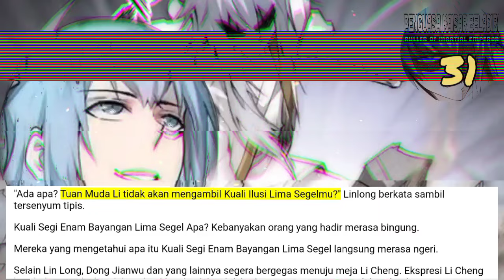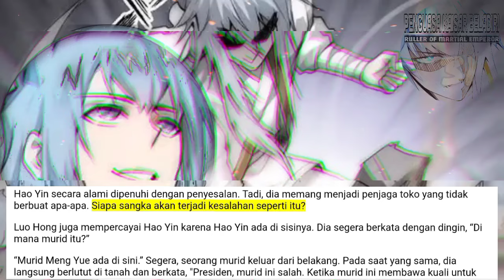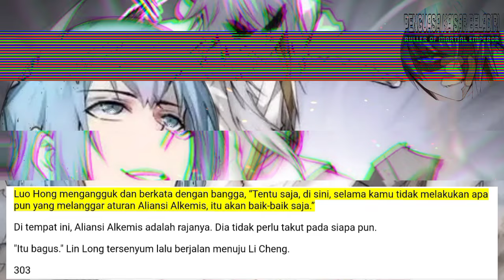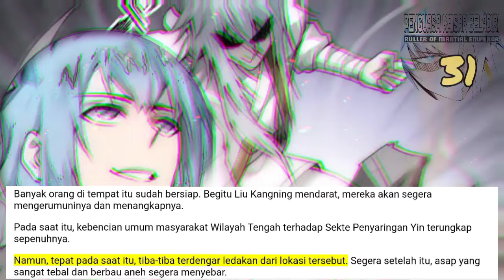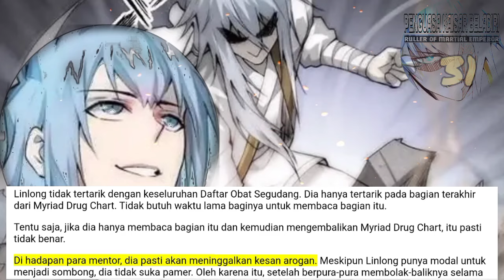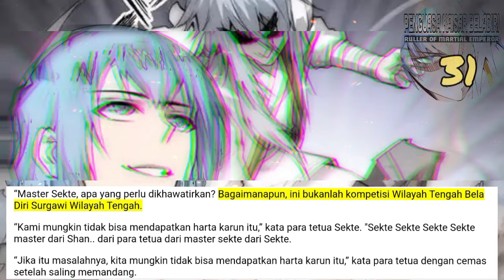Penguasa kaisar beladiri season 31